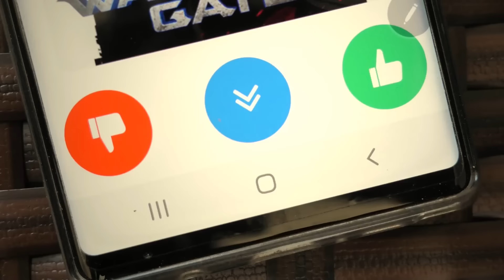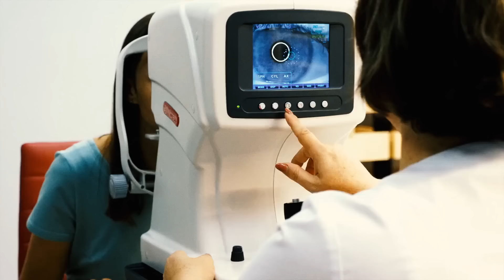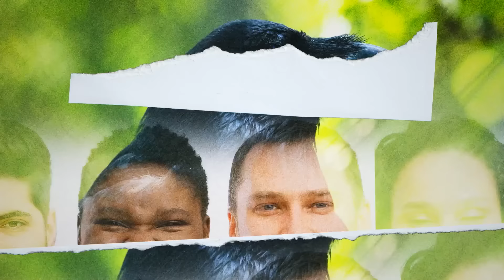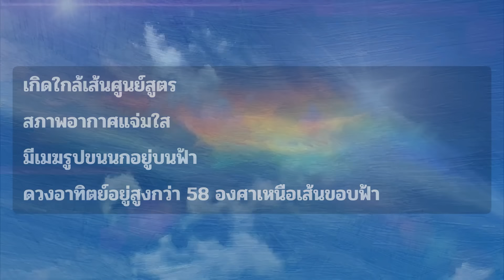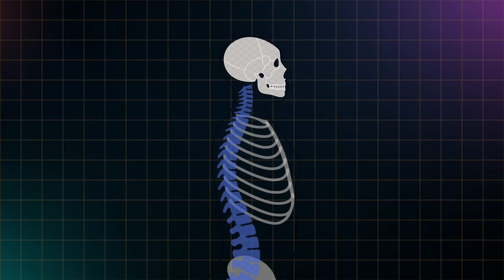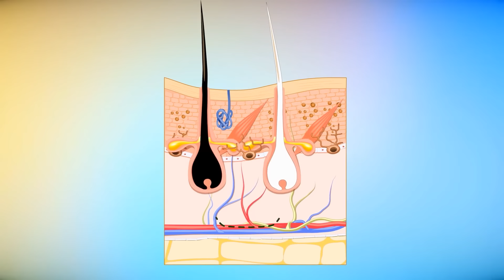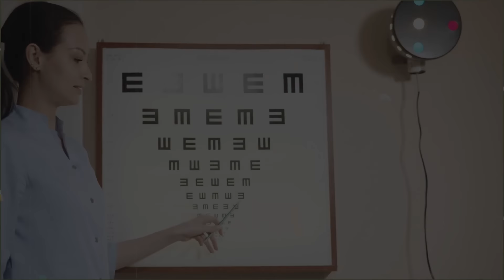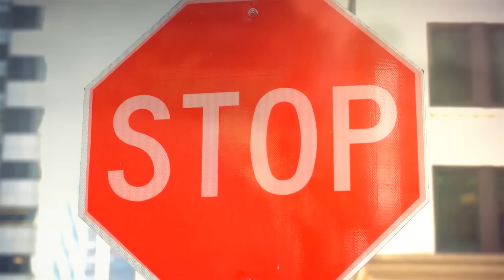ข้อเท็จจริงแบบสุ่มที่จะทำให้คุณพูดว่า "อะไรนะ!"